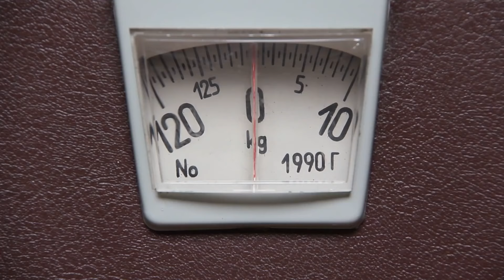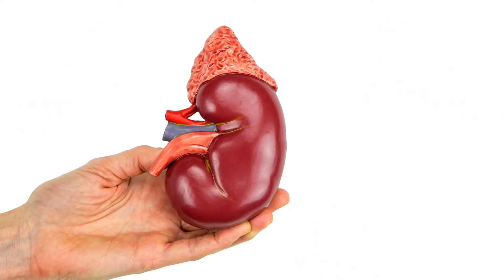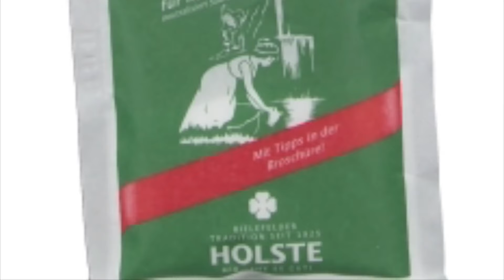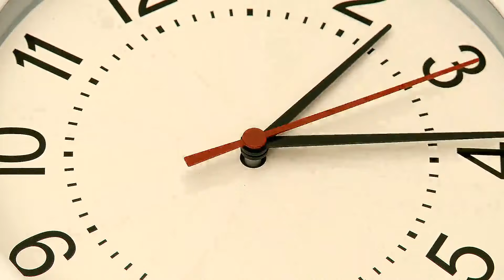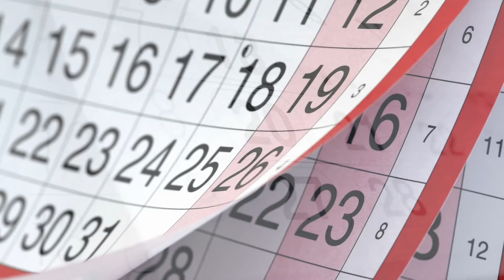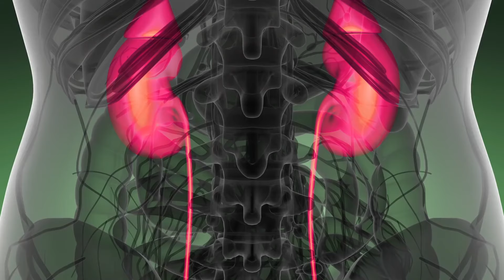Das passiert wenn du Zitrone, Natron und Wasser für eine Kur einnimmst!